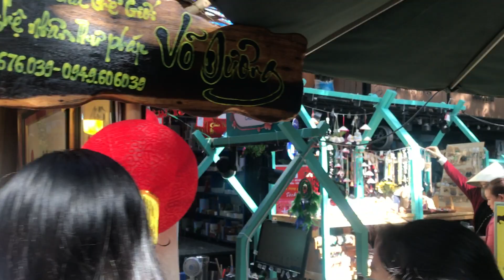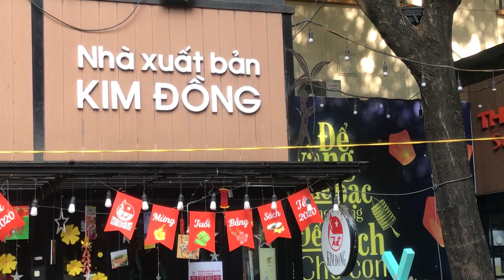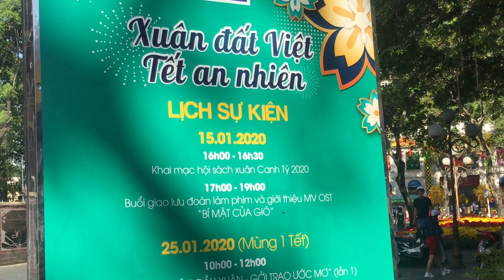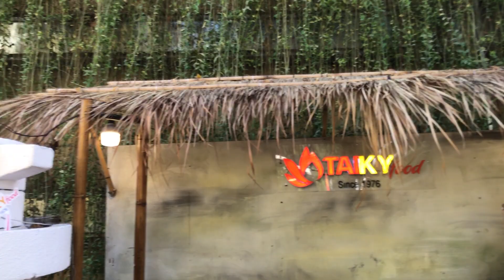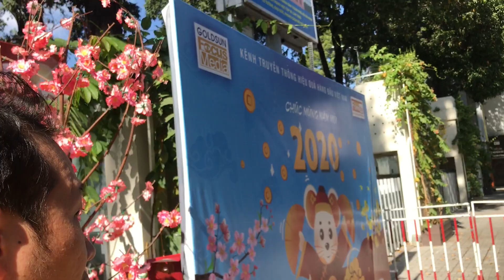Nhà Cả Ngố du xuân Sài Gòn, ngày mùng 2 tết Canh Tý = Nhạc sàn Xuân hay nhất năm 2020.=62-22645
Nhà Cả Ngố du xuân Sài Gòn, ngày mùng 2 tết Canh Tý
 - Nhạc sàn Xuân hay nhất năm 2020.
Cùng tôi du lịch -  Việt Nam.